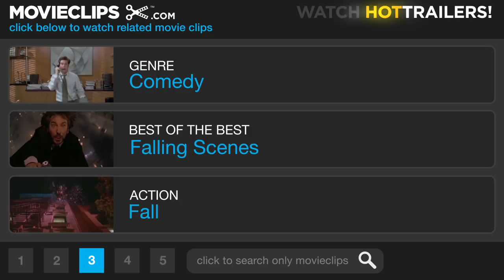Without a Paddle (6/9) Movie CLIP - ATV Speeder Chase (2004) HD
CLIP DESCRIPTION:
Dan (Seth Green) recalls a scene from Return of the Jedi as the guys elude two angry hillbillies on a four-wheeler.

FILM DESCRIPTION:
Just as the old saying goes, a trio of hapless city-dwelling friends (Seth Green, Matthew Lillard, and Dax Shepard) find themselves spiraling out of control up a very brown river in this raucous comedy from Little Nicky director Steven Brill. Heading out for a weekend canoe trip in search of an elusive 200,000-dollar treasure, the trio must contend with everything from raging rapids to backwoods mountain men if they're ever going to uncover the secret of the missing booty.

CREDITS:
Cast: Abraham Benrubi, Seth Green, Matthew Lillard, Dax Shepard, Ethan Suplee, Rachel Blanchard, Christina Moore
Producers: Lynsey Jones, Richard Vane, Andrew Haas, Wendy Japhet, Donald De Line
Screenwriters: Harris Goldberg, Jay Leggett, Tom Nursall, Fred Wolf, Mitch Rouse